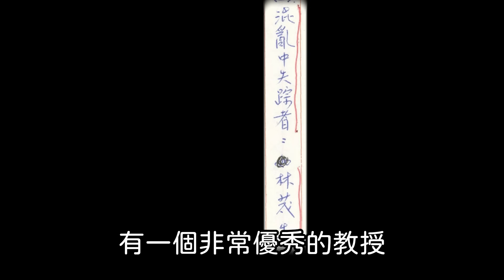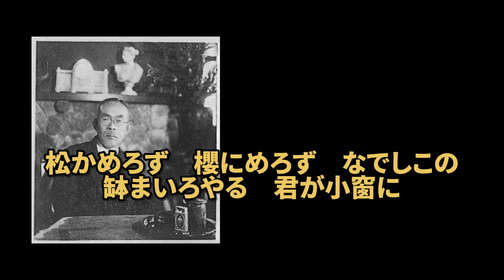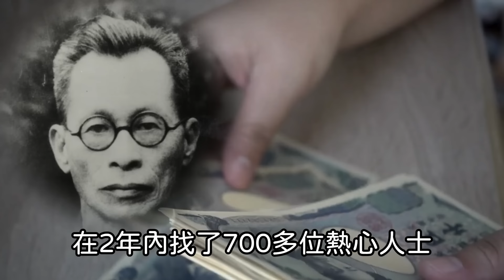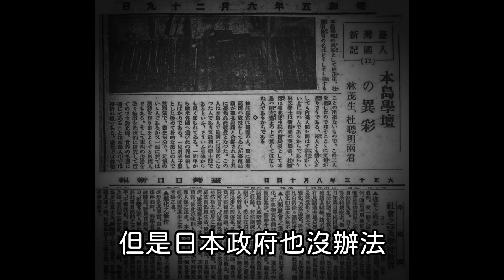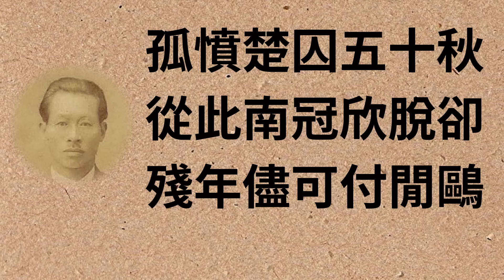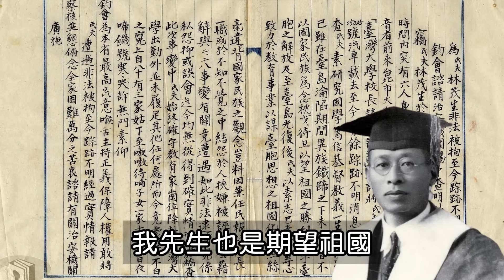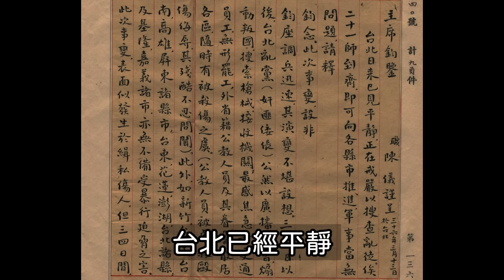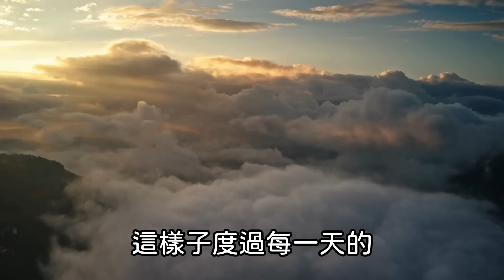77年前，長榮中學最傷心的事件…你們的學長是這樣失蹤的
頻道會員全面更新